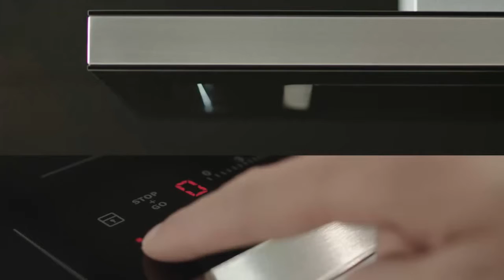aeg paraelszivok hob2hood technologiaval